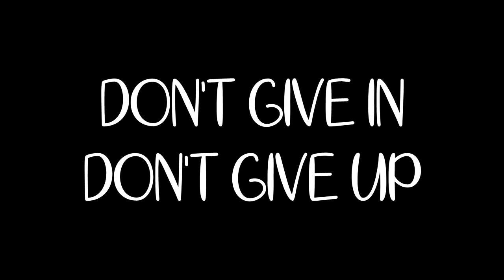I AM RELENTLESS - CANCER CAN'T TAKE ME YET!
One thing I struggle with is stopping, slowing down and luckily I have a mind set that means I will not stop searching for an answer!

It is my choice to do trials, my choice to test things which may benefit people in the future! The great thing is I have so much support from my family and I will not stop until my last breath!

My Deets

Name: PeeWeeToms (Dan Thomas)
Age: 32
Home: England!

My Kit